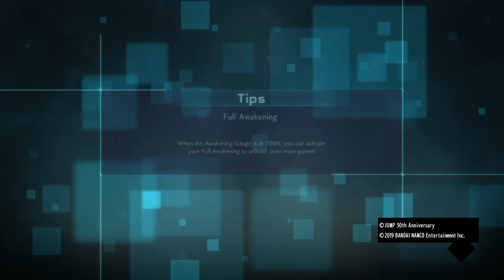JUMP FORCE_20190323141820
JUMP FORCE